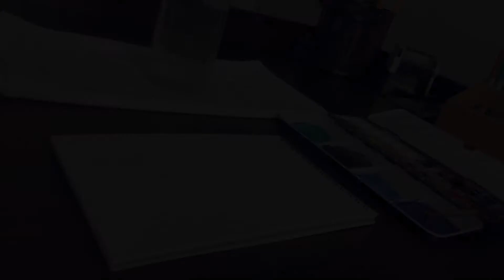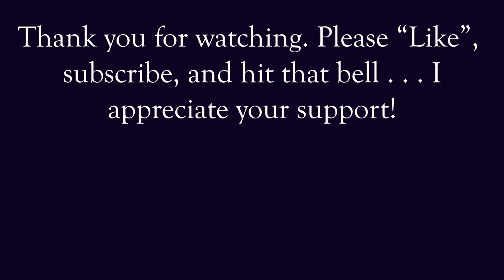10-Minute Watercolor Painting: Cardinal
Follow along or enjoy watching a vibrant, real-time watercolor painting of a red cardinal come to life! 10 minutes of painting is better than none, so if you feel like you don't have the time the paint, this series of videos is for you because it helps you engage in art in small chunks of time.

Materials:
-Winsor & Newton watercolors (assorted) in metal palette
-5" x 8" watercolor paper pad (140 lb.)
-Delta round brush (size 6)
-Princeton Art & Brush Co. round-tip brush (size 4)
-Jar for water
-Old towels for blotting and cleaning brushes